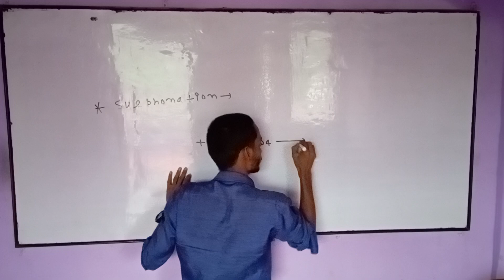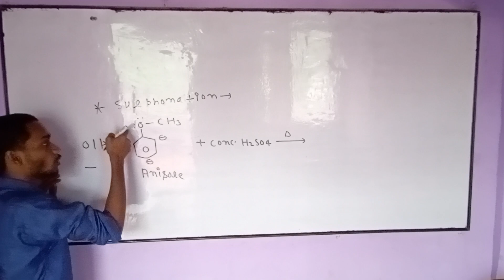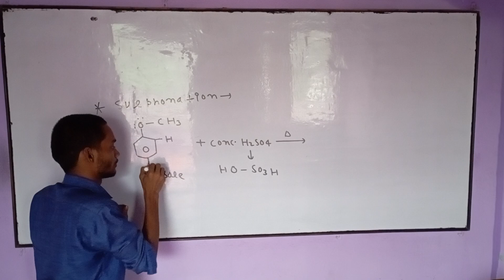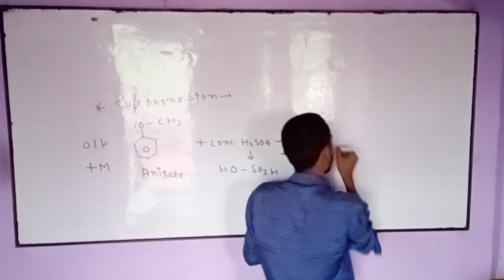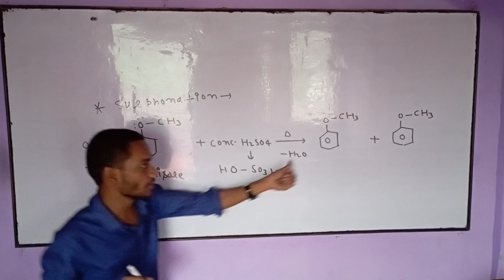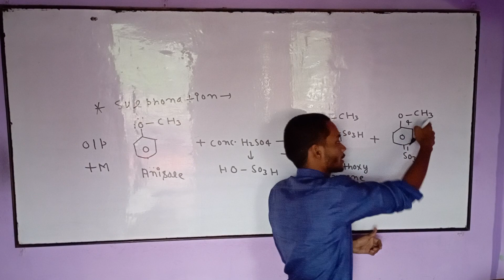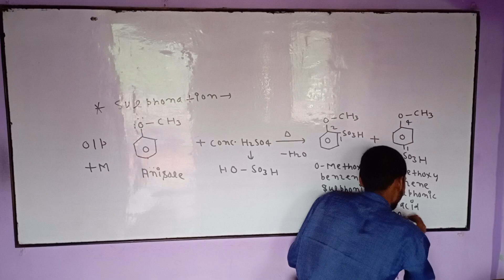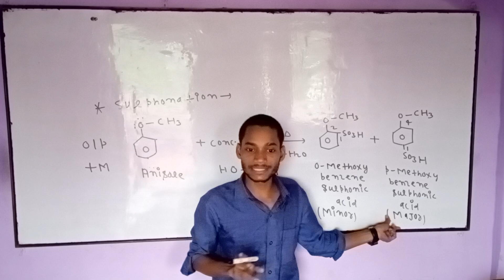Sulphonation of ether chemistry class 12//jac board important question🇮🇳//Neet exam🇮🇳//jee advance